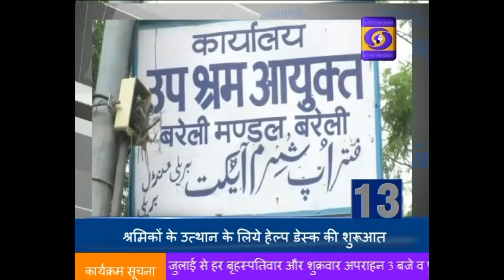शीला दीक्षित का आज किया जाएगा अंतिम संस्कार ।। 5 Minute 15 Khabrein - 11:00 AM , 21 July 2019